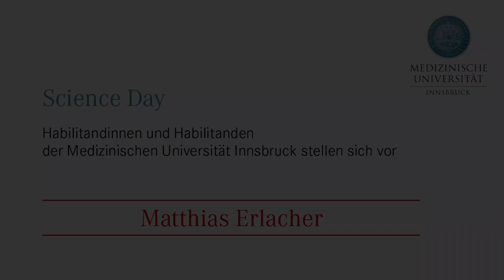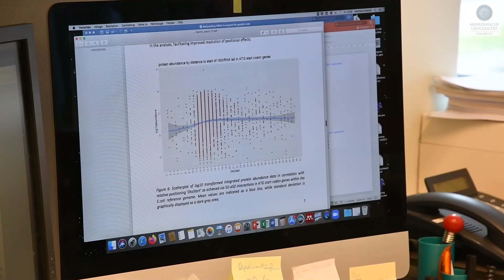Science Day: Matthias Erlacher, Institut für Genomik und RNomik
Die Medizinische Universität Innsbruck begrüßt ihre neuen Habilitandinnen und Habilitanden mit dem Science Day – Akademische Feier zur Verleihung der venia docendi. Mit der Veranstaltung möchte die Medizinische Universität Innsbruck ihre Wertschätzung gegenüber den Leistungen des wissenschaftlichen Nachwuchses zum Ausdruck bringen. Jungen Forscherinnen und Forschern wird eine Plattform geboten, ihre Forschungsansätze und -erkenntnisse zu präsentieren.